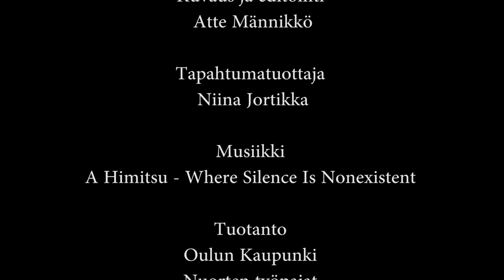Kekripukki palaa 2016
Oulun kaupungin nuorten työpajat ja tapahtumatuottaja Niina Jortikka järjestivät Kekripukki palaa -tapahtuman 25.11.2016 Sonnisaaressa.